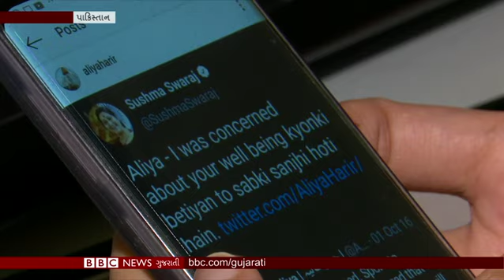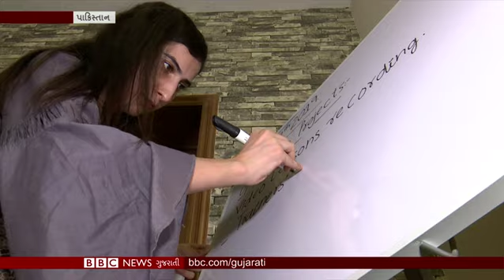Kashmir : PM Modi નું રાષ્ટ્રજોગ સંબોધન અને કાશ્મીરીઓમાં કેમ છે રોષ?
કાશ્મીર મુદ્દે વડાપ્રધાન નરેન્દ્રમોદીનું રાષ્ટ્રજોગ સંબોધન અને કેમ નારાજ છે કાશ્મીરીઓ?